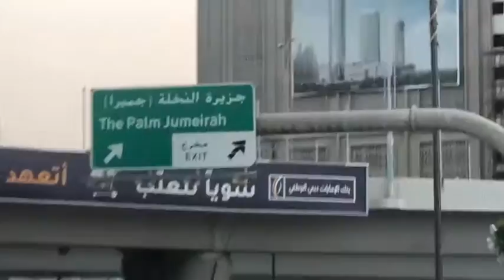Day 22 push up challenge for PTSD